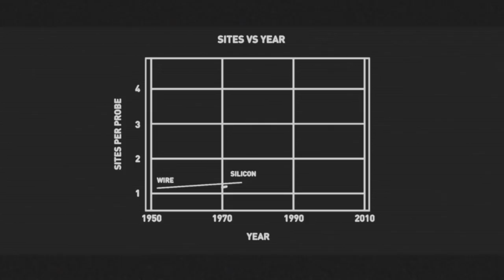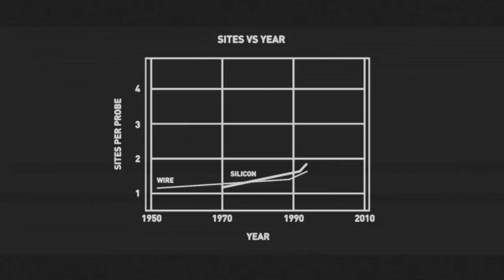Making sense of the 70 billion neurons in the brain | Wellcome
The human brain is the most complex object in the universe. Decades of research, billions of pounds of funding but we still don’t know how decisions are made, or how emotion is regulated.  To begin to understand the complexities of the brain, we need to measure countless single neurons, all over the brain, at the same time.

NeuroPixel Probes are tiny, super-sensitive electrodes, that can record the pulse of multiple single neurons, from multiple brain regions. The probes were developed through a collaboration, led by Tim Harris at HHMI Janelia Research Campus, funded by Howard Hughes Medical Institute, Gatsby Charitable Foundation, Allen Institute for Brain Science and Wellcome.  Neuropixels will revolutionise the way we study the brain.

Matteo Carandini is a neuroscientist and Wellcome Investigator who will lead a team in the next phase of the release of these probes.

Neuropixel probes will be used by people like Anne Churchland at the  International Brain Lab.  The International Brain lab is a “virtual lab” that brings together 21 leading neuroscience groups from around the world.  Neuroscientists will work together to understand a single behaviour in mice. This novel approach will allow greater insight into learning and decision making than any single lab could achieve alone. It’s one of the first steps to identifying the brain network dysfunctions that underlie mental health disorders. This project is funded by the Simons Foundation and Wellcome.

Wellcome supports the work of people like Matteo and initiatives such as the International Brain Laboratory because only by creating new knowledge can we understand how things work, build on that knowledge and use it to improve health for everyone.